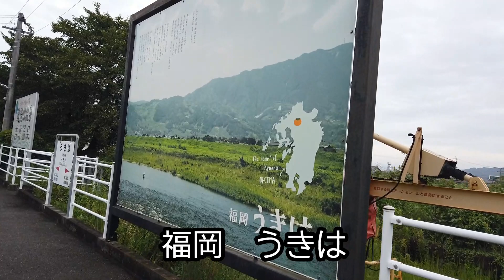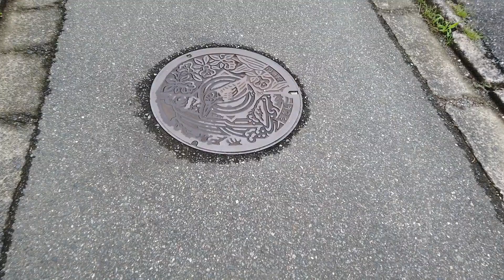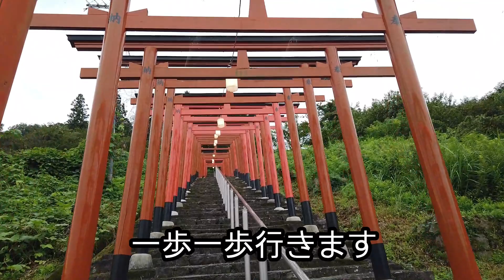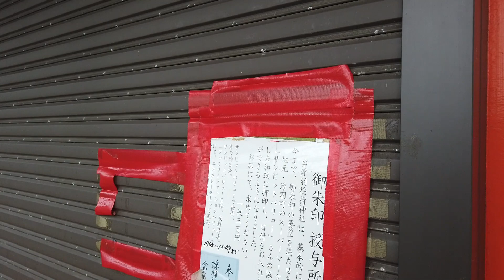鳥居に続くこの風景に【うきは駅・駅から散歩】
うきは駅から散歩をした
ここの駅の近くには
映える神社がある
そこへ向かう

緩やかな坂を20分ほど歩き
見えて来た
山の斜面に続く鳥居が

そうここは鳥居が
連なる神社なのだ

下から上を見上げると
延々に続く鳥居だ
ここの参道を行く
結構の登りだ
これは足にくるぞ
振り返ると
街並みが段々と下に

全部の鳥居をくぐり
上から鳥居の連なりを見ると
これはまた爽快だ

神社にお参りをして
さらに山の上に
そこには映えるベンチが
ここで記念撮影
ということなのだろう

I took a walk from Ukiha station.
Near this station
There is a shrine that stands out
head there

Walk for about 20 minutes on a gentle slope
I started seeing it
A torii gate leading to the slope of a mountain

Yes, there is a torii here
It's a series of shrines.

Looking up from below
It's a torii gate that goes on and on.
Go on the approach here
It's quite a climb
This will come on my feet
Looking back
The cityscape gradually descends

Go through all the torii gates
Looking at the series of torii gates from above
This is also refreshing

Visit a shrine
further up the mountain
There is a bench that stands out
Commemorative photo taken here
I guess that means

I was able to meet the beauty
I went for a walk